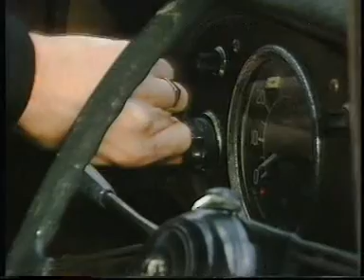Traed Wadin - O'r Straen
Traed Wadin - O'r Straen, oddi ar yr albym 'Mynd Fel Bom' 1984.